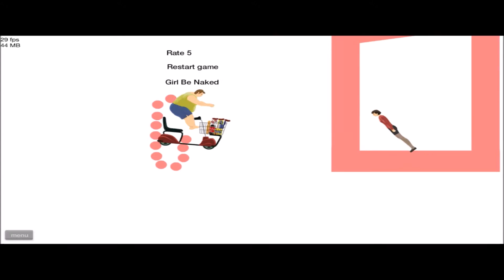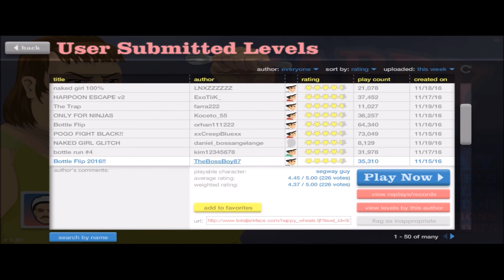LOTS OF NAKED GIRLS - Let's Play Happy Wheels - Part 20